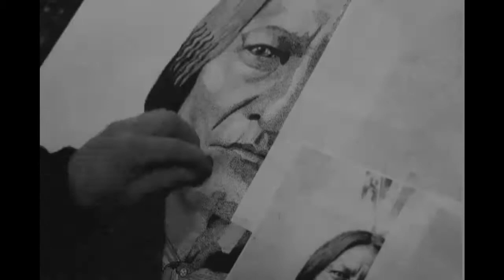Sitting Bull Time Lapse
Chief Sitting Bull